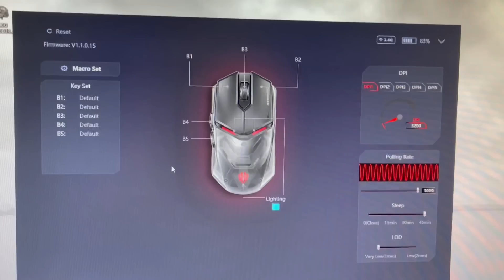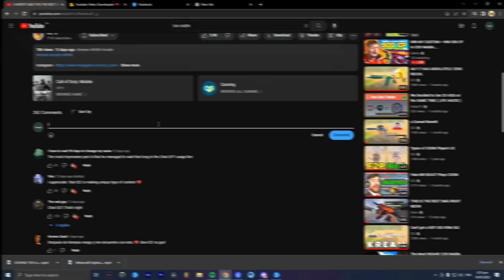Playing COD Mobile on a PC??